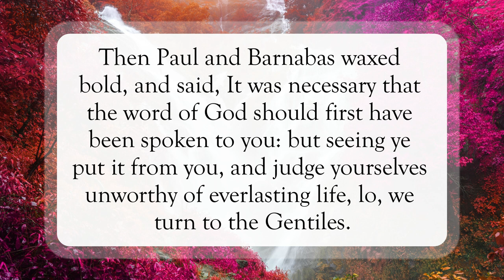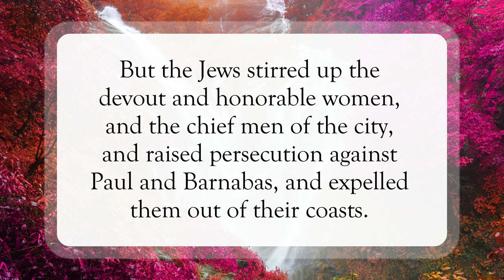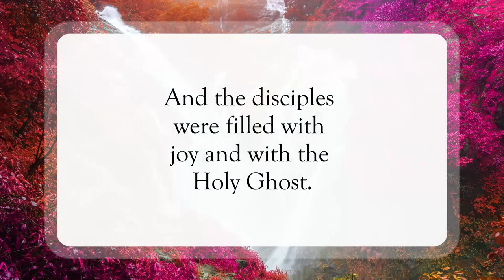We Turn To The Gentiles🙌🏽WordofGod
Scripture of the Day! We Turn To The Gentiles!